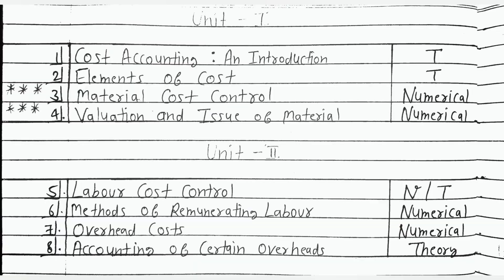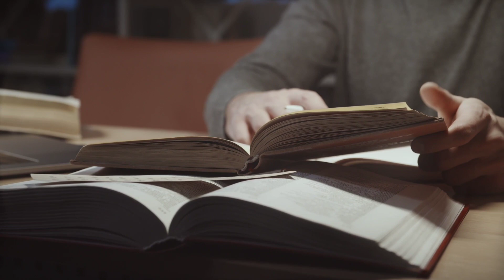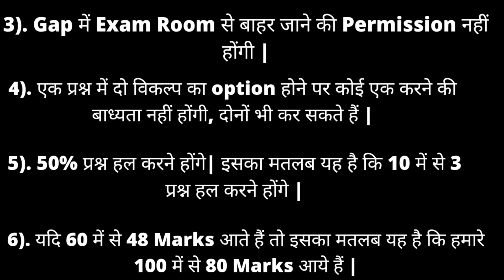Cost Accounting Important Chapters|| B.Com 2nd Year 2022 Exam || Cost Accounting का जुगाड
Welcome back to Commerce Study Point 😊

Iss video me maine aapko Cost Accounting ke jo Most Important Chapters h vo bataye h 😊

Ye Chapter's aapke ache Marks laane me help karenge to inn Chapters ko jarur pade

How to score good marks in Cost Accounting
Ache Marks कैसे लाएं Cost accounting me